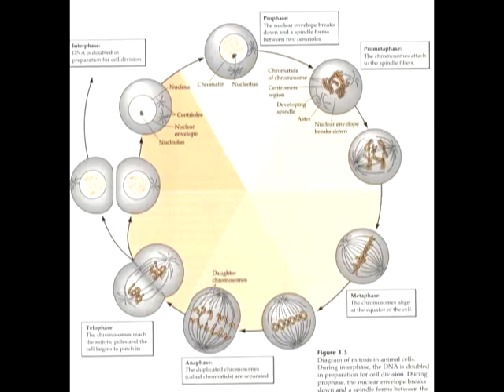The Mitosis Song [feat. Mr. McCready] - The Usual Suspects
Studying for biology doesn't get easier.